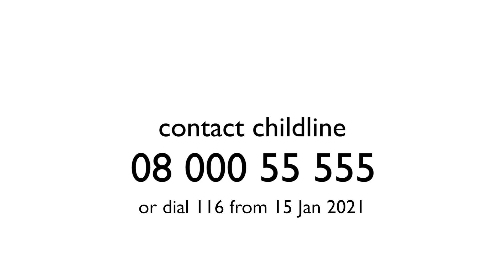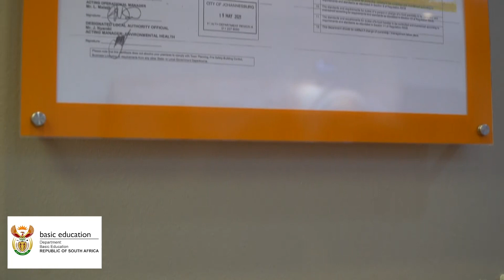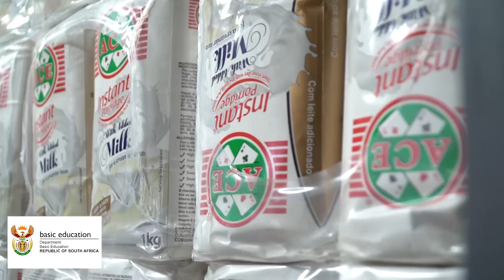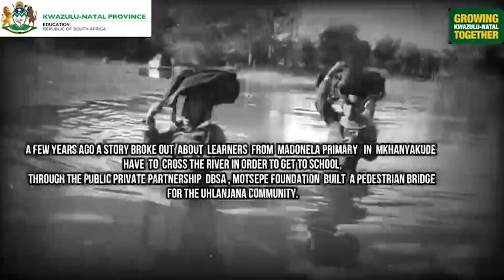DBE TV NEWS BULLETIN 42